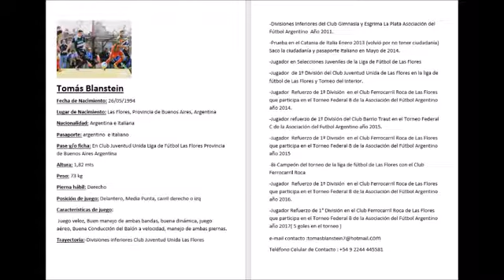Delantero blestein argentino